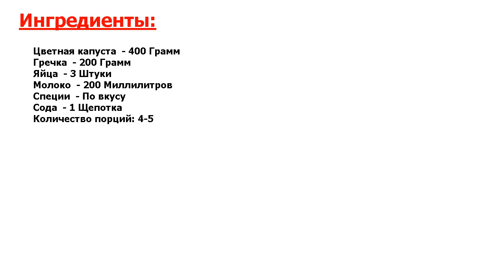★ДЕЛИКАТЕС ДЛЯ ВАС!★ ГРЕЧКА С ЦВЕТНОЙ КАПУСТОЙ ★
★Опробовано миллионами● В свое время я считала, что гречка с яйцом и овощами - это студенческая и мужская еда● Вашему вниманию - простой рецепт гречки с цветной капустой по-женски в виде аппетитной запеканки! Попробуйте!